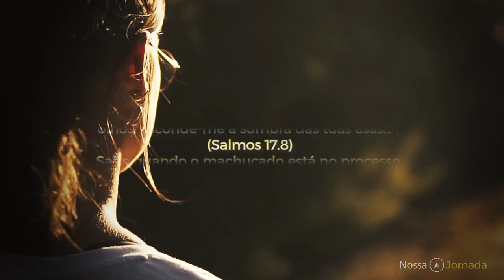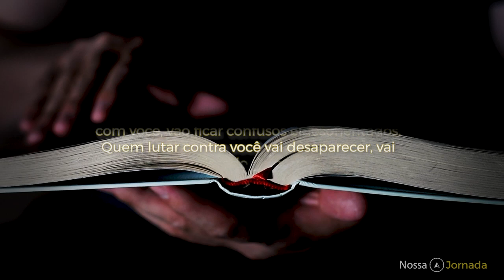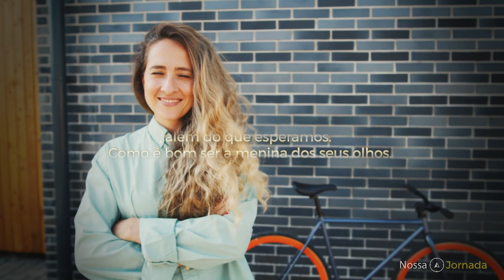Nossa Jornada # 114 Um Deus Cuidadoso!